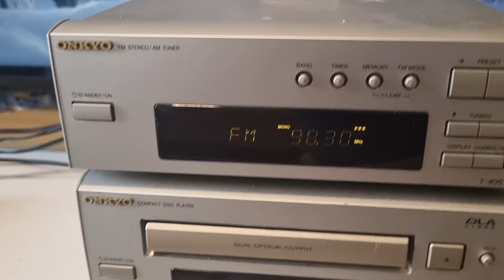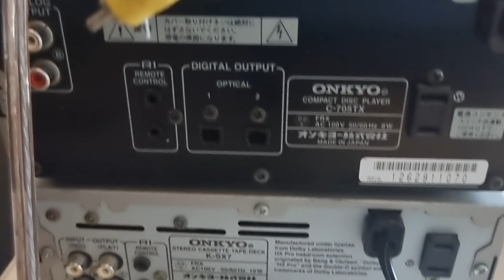Onkyo T-405TX full sóng FM đến 108 (0798775998)